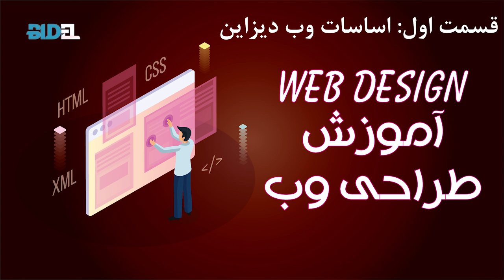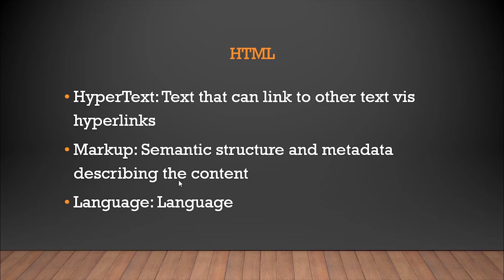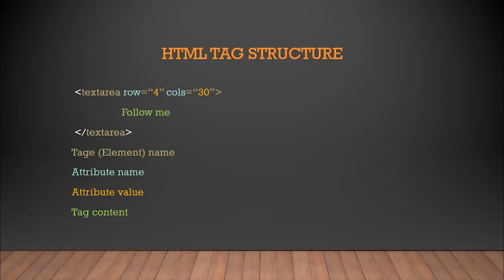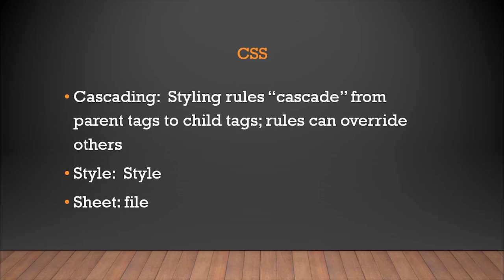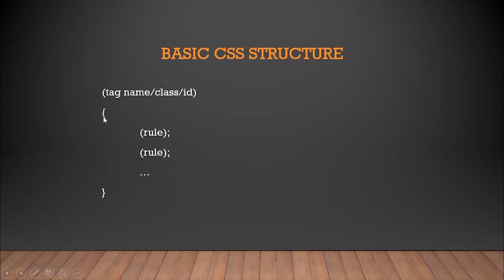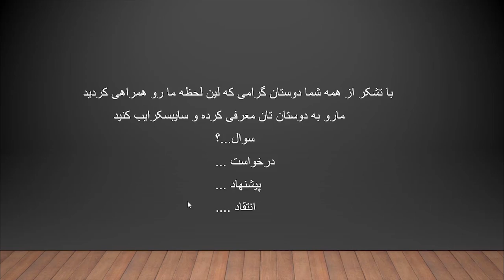Web Design Tutorial 01 | آموزش وب دیزاین قسمت اول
آموزش وب دیزاین
در این دوره شما صفر تا صد وب دیزاین را می آموزید. و پروژه های  متعددی را میتوانید با استفاده از آموزش های این دوره بسازید.